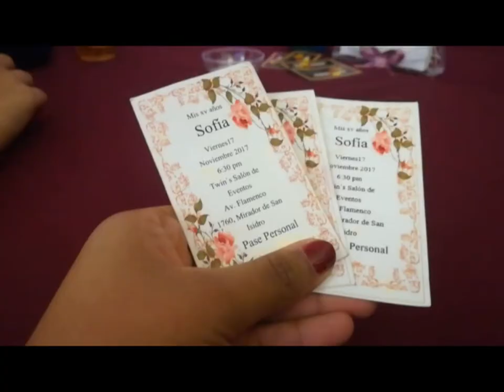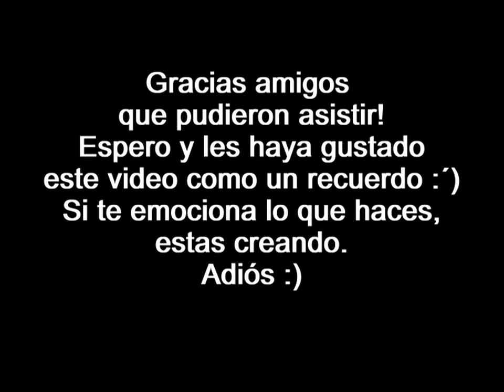Mis Xv años✨❤-Vlog #1|Sofía Juárez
Por fin,les traigo mi primer vídeo 😍El vídeo de mis xv!🎉  Espero que lo disfruten tanto como yo :) Este es un recuerdo que quiero para siempre :)

Facebook💙:Sofía Juárez
Instagram💜:@sofiajuarezyt